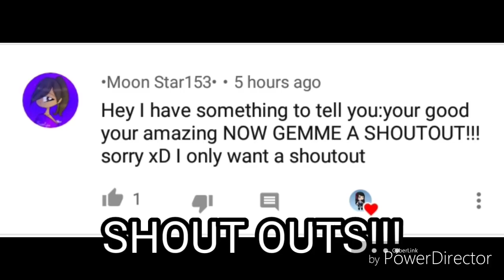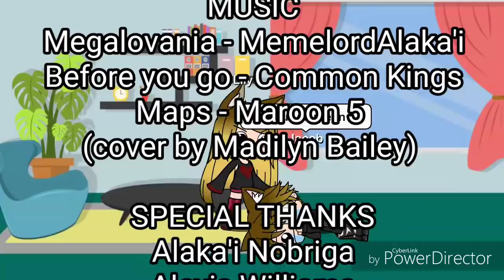The Bad Boy meets the Abused Girl Ep. 6 Gacha Life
All credits at the end. BAI